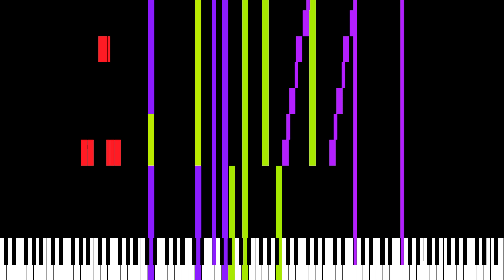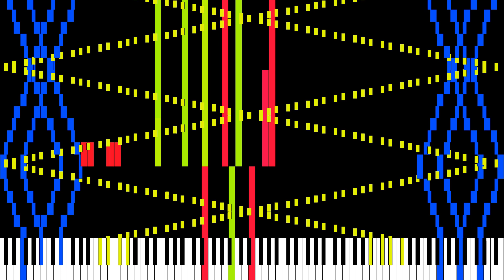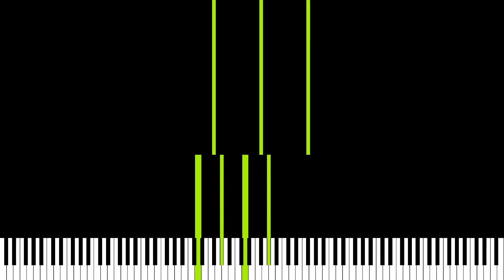[CM Submission] CPU Frier 3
Midi By Me (Blacking) And TCG (Base Midi)
Notes: 42 Million